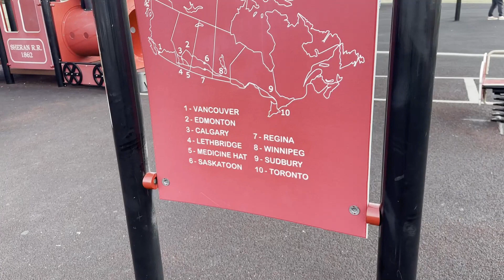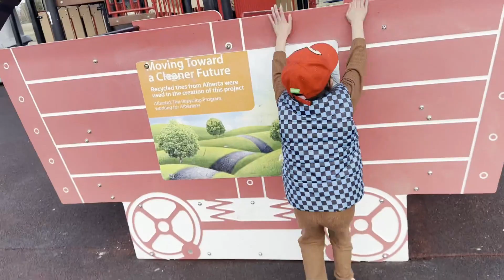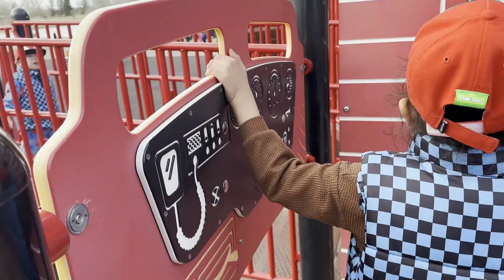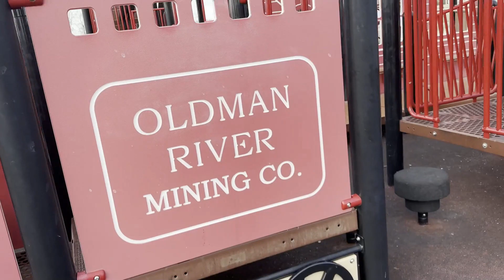Nicholas Sheeran Park Lethbridge Canada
We are also on facebook, instagram, and tiktok mga KaTroops!

If you find this useful, please consider liking our videos.

Have a beautiful day mga KaTroops!